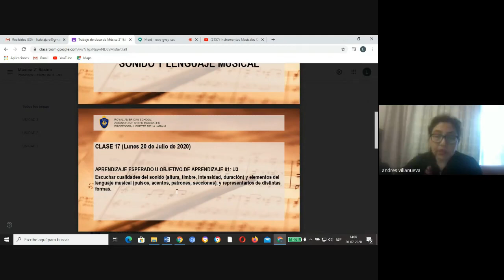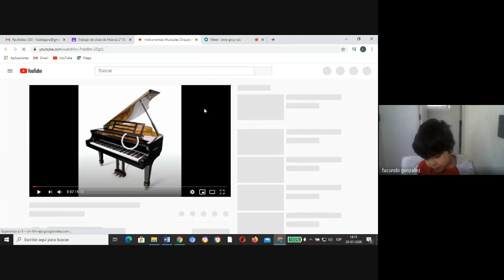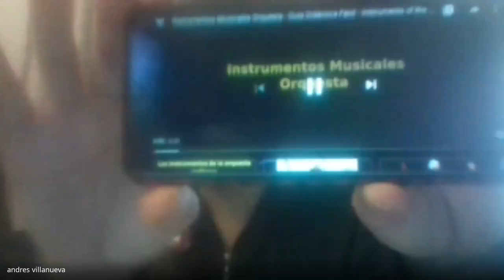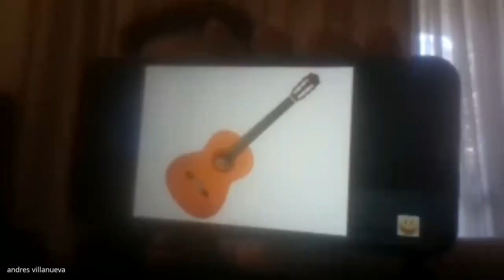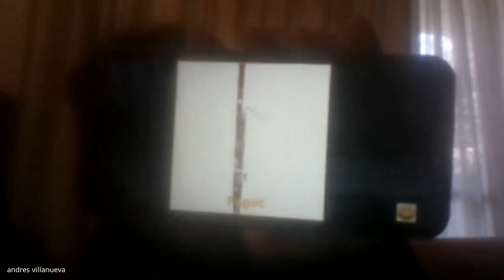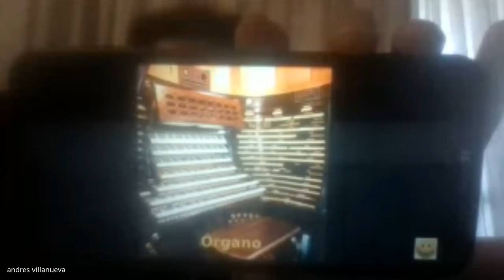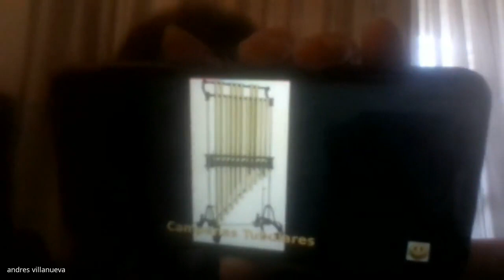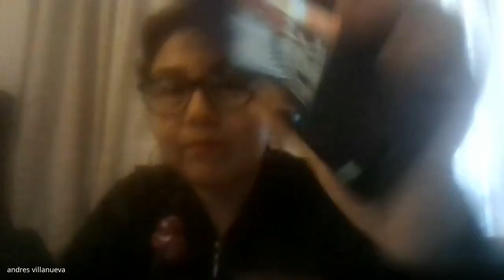2° Básico Clase 17 Música L De la Jara